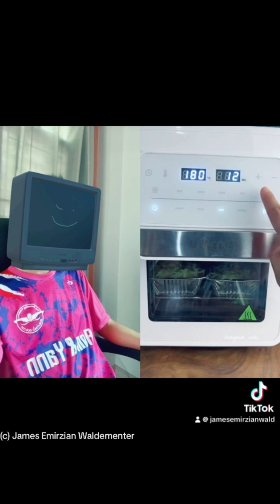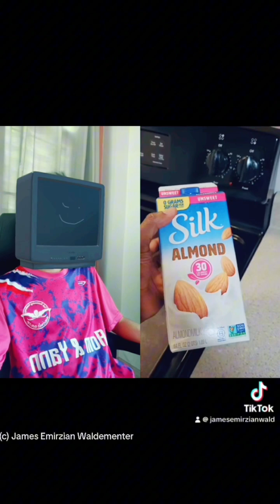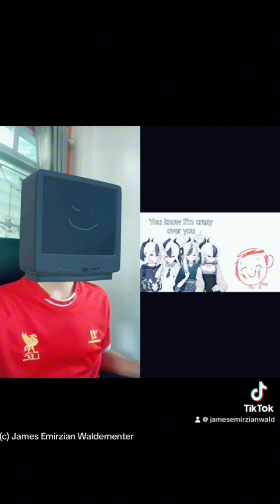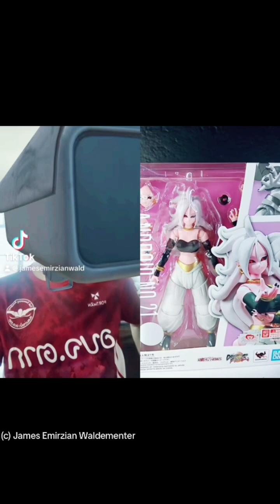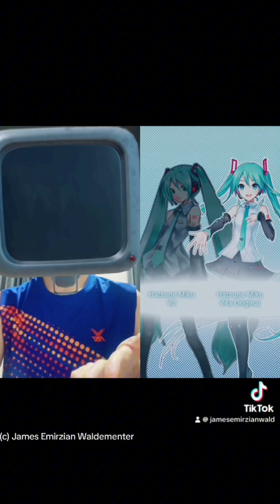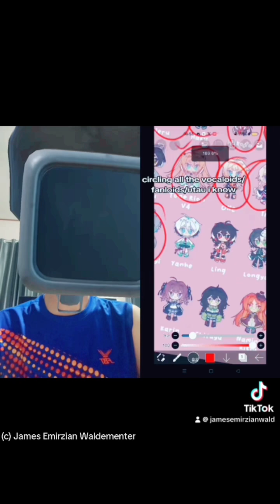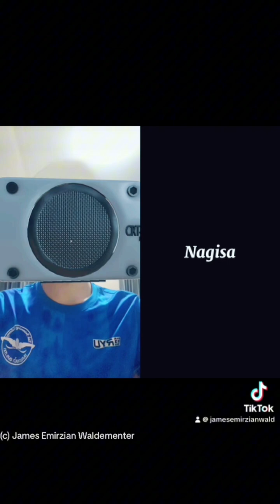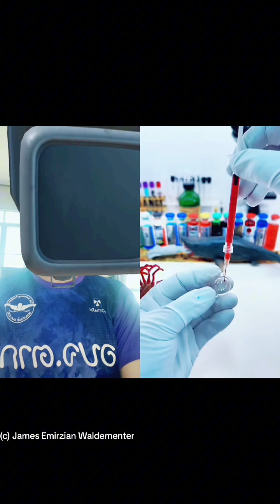Skibidi Toilet Robotic Reaction Short Videos Collection 03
This is the very first made creation of Skibidi Toilet Short Reaction Videos, These are the robotic type of wearing outfits shown on the TikTok Short Reaction Videos, With the stand-alone character video-maker reflected that reaction their videos, With the popular hits based on the SFM animator Skibidi Toilet animation videos, Cameraman, Speakerman and Television-Man are shown off the live-action world reality they’re been made of shorts video creating on purposely show off medium and various topics from the influence genre, Within over the course of the internet and actual more videos, Check em out with the one hour and few minutes collection of Skibidi Toilet Robotic Reaction Short Videos Collection.

Fumi Hausu Unofficial Discord Server

Play the DemonStar Original Missions for Steam from Mountain King Studios

Pixiv: @JamesTaylor
ROBLOX: @JamesEmirzian2000